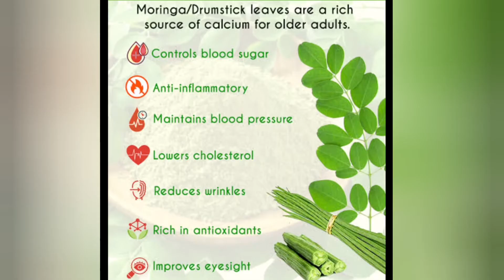Healthy Drumstick leaves Chutney(moringa leaves chutney)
Moringa leaves chutney healthy receipy,new variety of chutney ,try it once and taste it. it had more medicinal properties in drumstick leaves,,
dry the leaves and powder it,use 1 spoon daily in sambar or palya.
very good for health.